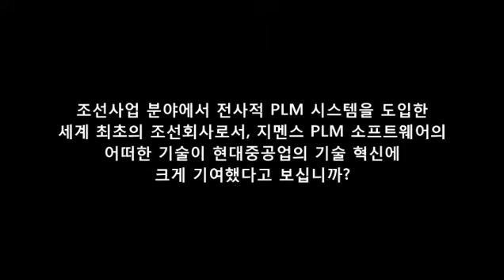[한국어] PLM Connection Korea 2011 고객 인터뷰 : 현대중공업 조선사업본부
현대중공업 조선사업본부의 주병옥 부장이 지멘스 PLM 소프트웨어의 PLM 플랫폼 Teamcenter 와 DM 솔루션 Tecnomatix를 통해 대규모 PLM 프로젝트를 이룬 혁신에 대해 소개합니다.